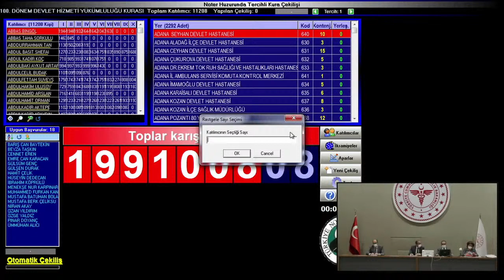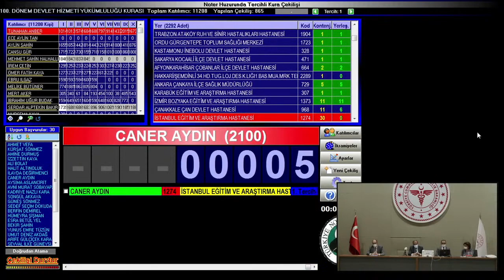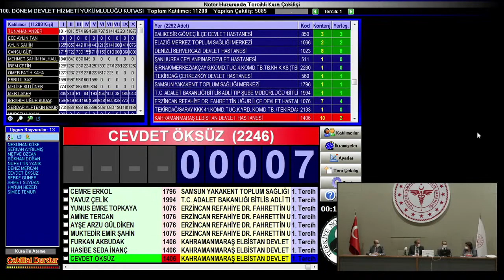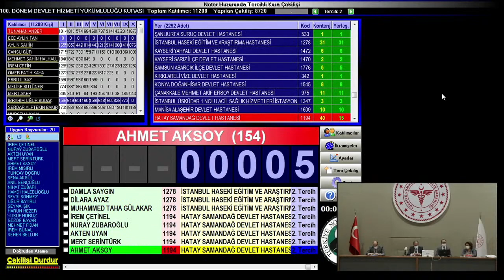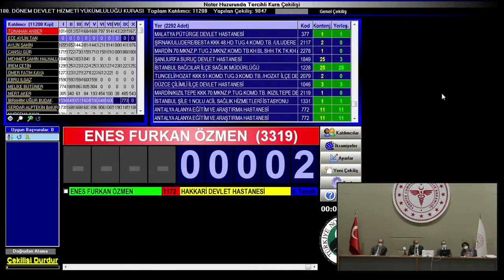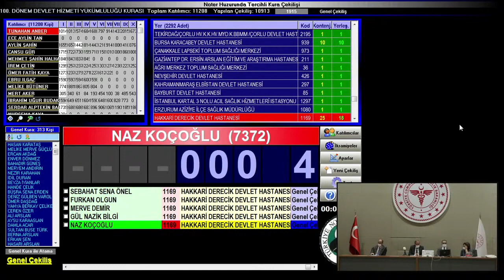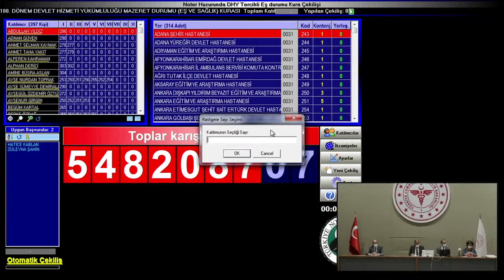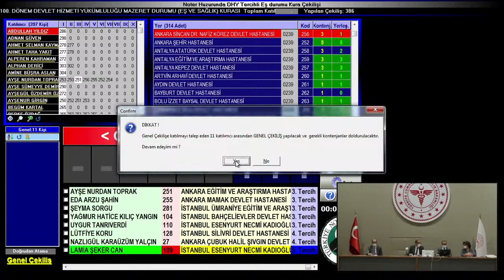100. Dönem Devlet Hizmeti Yükümlülüğü Kurası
100. Dönem Devlet Hizmeti Yükümlülüğü Kurası ve 100. Dönem Devlet Devlet Hizmeti Yükümlülüğü Mazeret (Eş ve Sağlık) Kurası